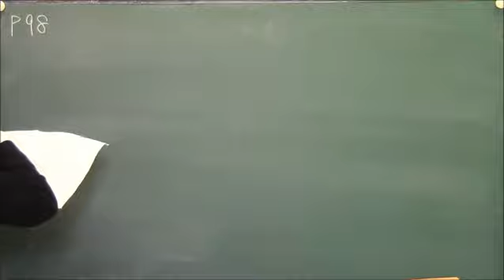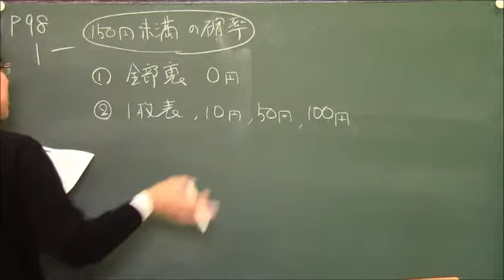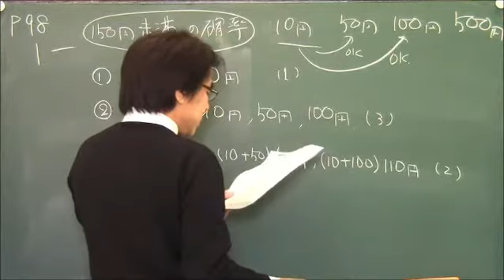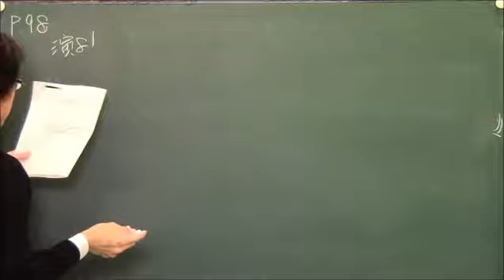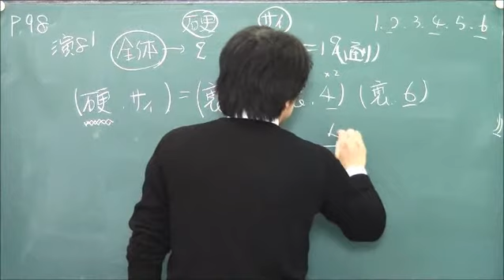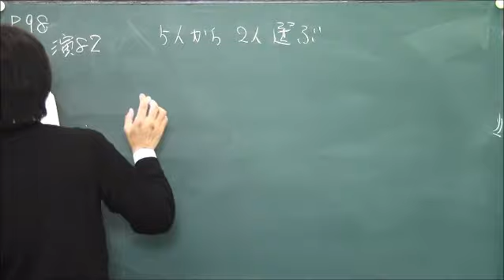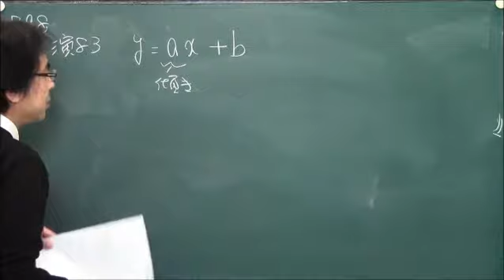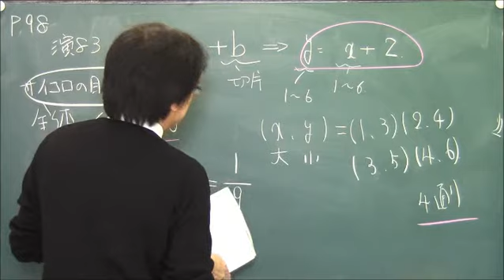P98 公立高校入試問題【かずお式中学数学ノート6 中1～中3 資料の活用・確率・標本調査】｜朝日学生新聞社